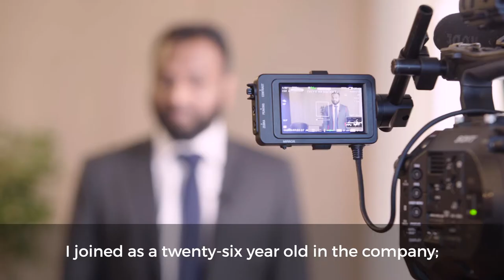Discovering Glencore’s entrepreneurial spirit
Kapil joined Glencore in 2011 and is a derivative trader in our nickel department. Kapil describes how his team’s diverse range of backgrounds, including his own background in engineering, allows them to work together to come up with the best possible solutions. Find out more about his career at Glencore and the entrepreneurial spirit he has found at the company.